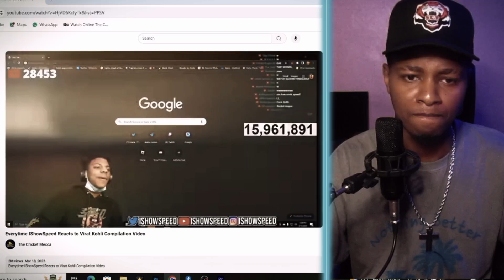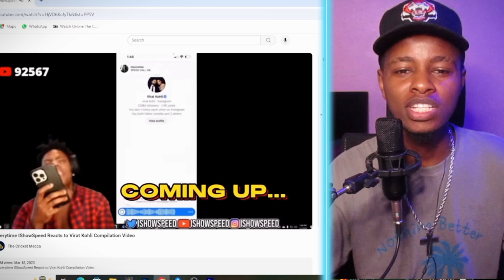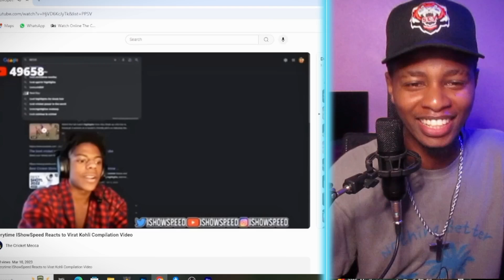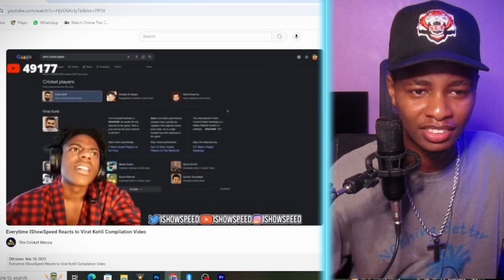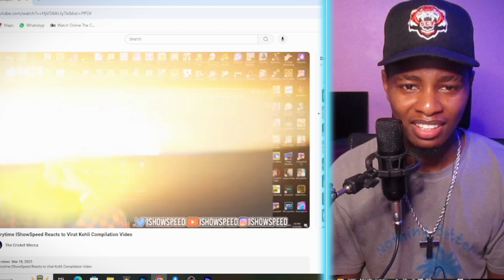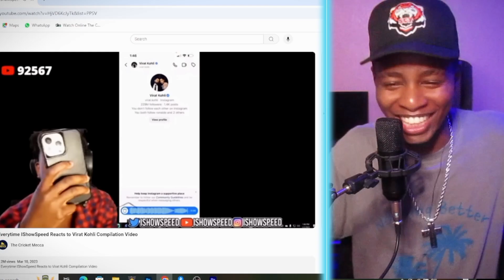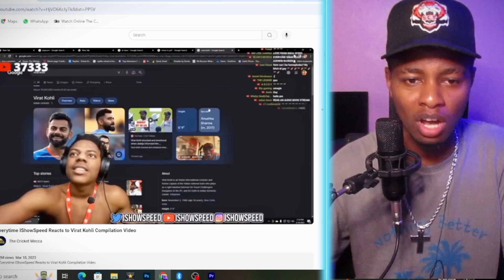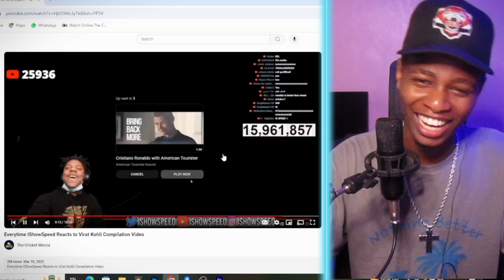Here's Why VIRAT KOHLI Is Goated? ft Ishowspeed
Link To Original Video: Cricket Menace

ABOUT: In this video, v1nsky checks out virat kohli's biography with Ishowspeed.